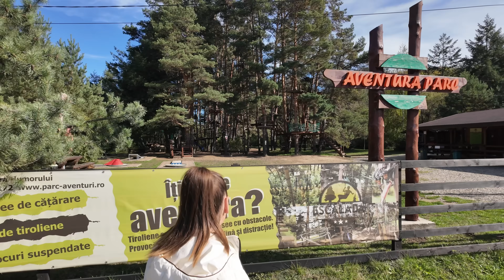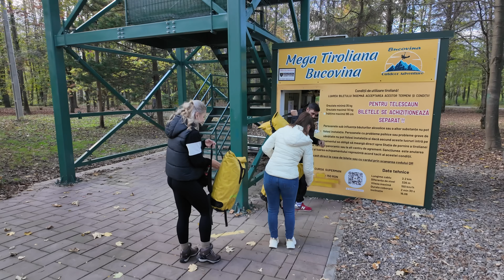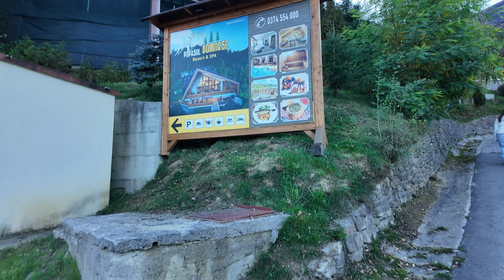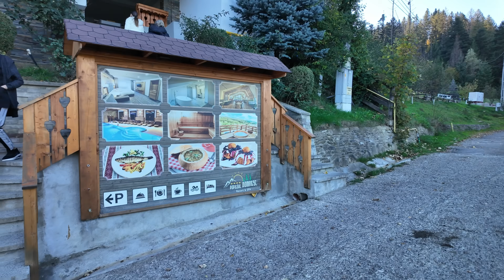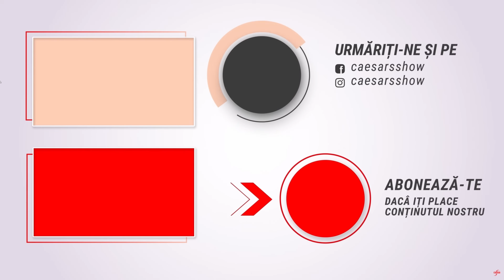Mega Tiroliana Bucovina – „zbor” controlat sau doar o coborâre foarte rapidă?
❗Vezi clipurile video exclusive pe ONLY*ANS și ai 15% reducere accesând linkul
Muzică
Track: SadBois & Gabriel Eli - Happier Now